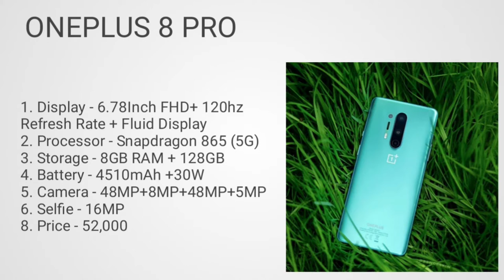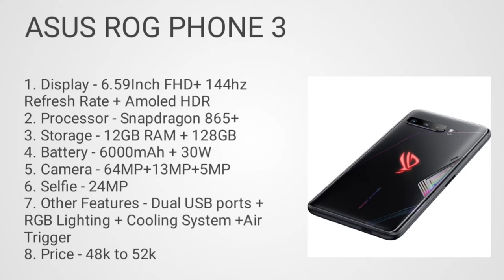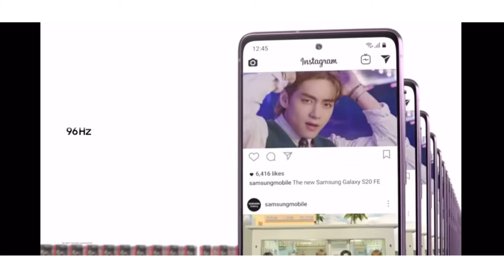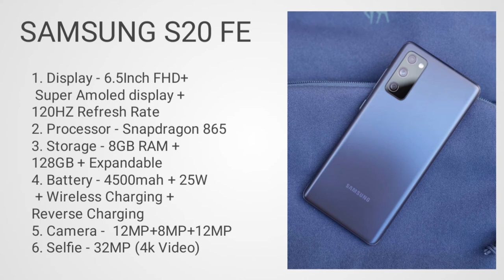Top 5 best smartphone under 50000| Gaming smartphones under 50000| Smartphones under 50000 in 2021